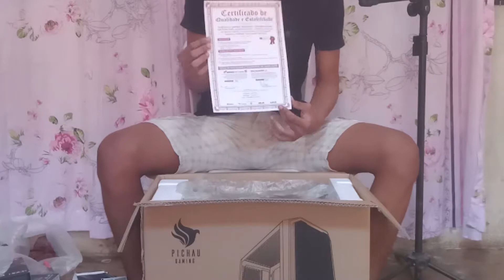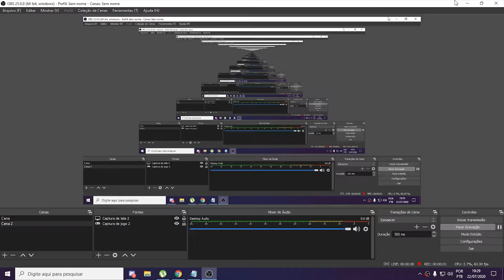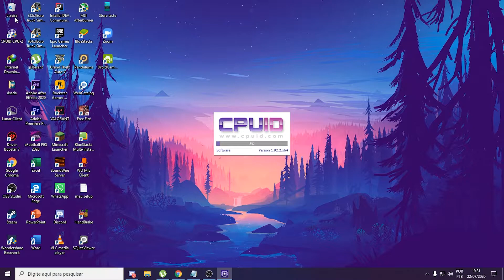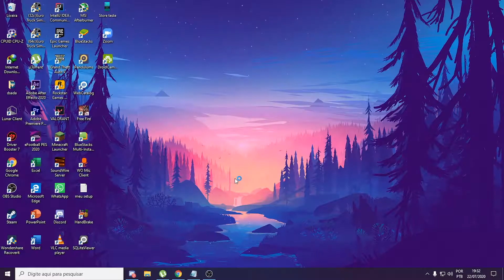COMPREI UM PC GAMER NA @pichauinfo E ME SURPREENDI COM DESEMPENHO, A GTX 1650 SE SAIU BEM NOS TESTES?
Opa galera recentemente comprei um PC GAMER NA @pichauinfo e com isso me SUPREENDI com o DESEMPENHO dessa maquina que vem com uma GTX 1650 com 4GB e pra completar fiz alguns TESTES de JOGOS, será se ela se SAIU BEM ?

CONFIGURAÇÕES do PC GAMER:

Processador:
Intel Core i3-9100F Quad-Core 3.6GHz (4.2GHz Turbo) 6MB Cache LGA1151

Cooler:
Cooler Box(Acompanhado do processador)

Placa Mãe:
Placa mãe H310m

Memória:
Memoria Team Group T-force Vulcan Pichau 8gb (1x8) Ddr4 2666mhz

Disco Rígido interno (HD):
HD Toshiba 1TB Sata III 3.5" 7200RPM

Fonte:
500W - 80Plus Bronze e PFC Ativo

Gabinete:
Gabinete Pichau

TECTEUSBR IMPOSSÍVEL NÃO GOSTAR

LIKE EM!!!